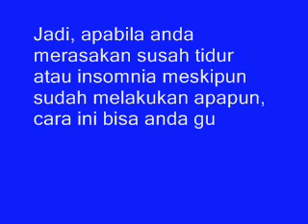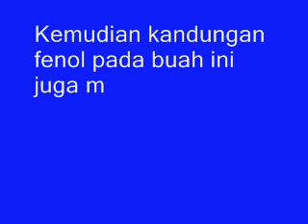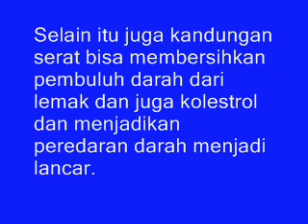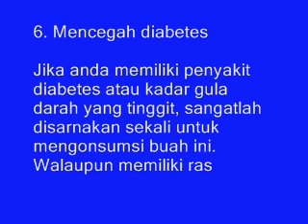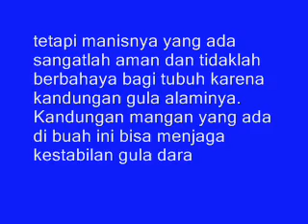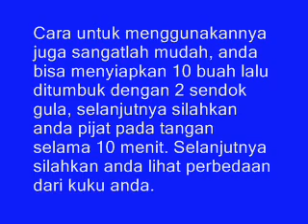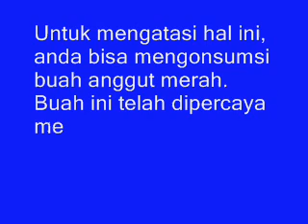10 Manfaat dan Khasiat Buah Anggur Merah untuk Kesehatan